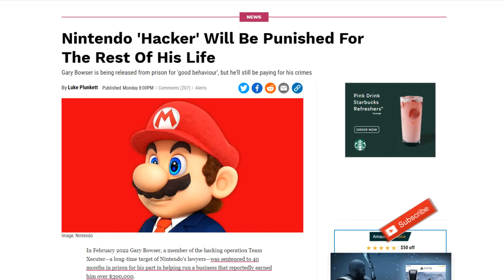Nintendo Makes Hacker Pay For The Rest Of His Life!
Gary Bowser admitted to selling tools that hacked Nintendo Switch consoles and which his customers used to get Switch games for free. In December 2021, he agreed to pay Nintendo $10 million to settle a civil lawsuit Nintendo had brought against him.